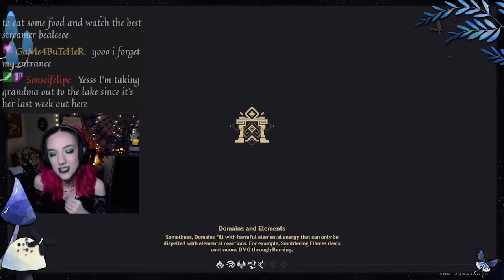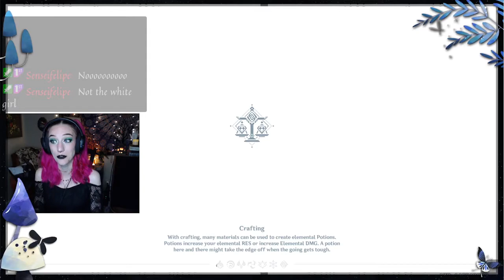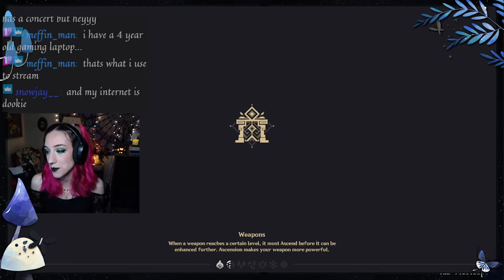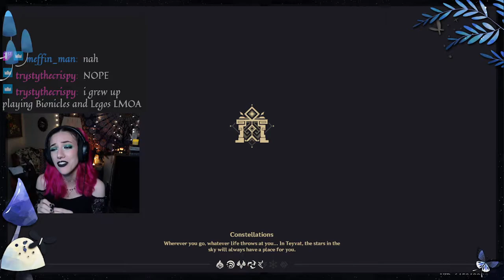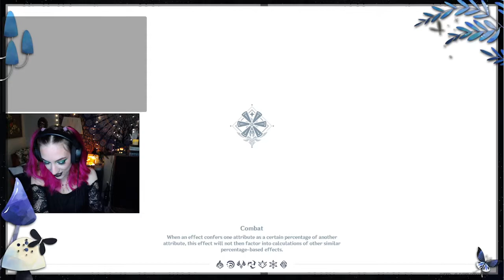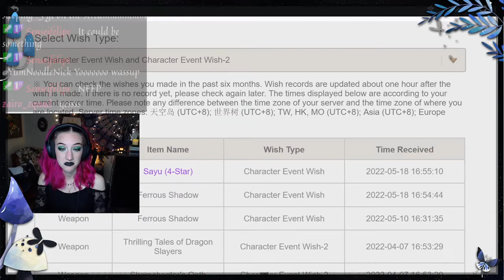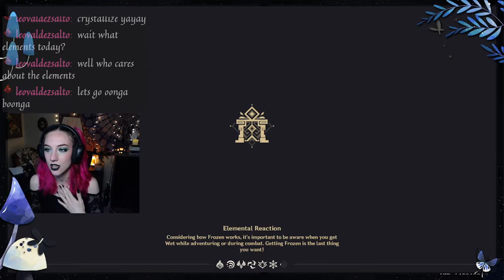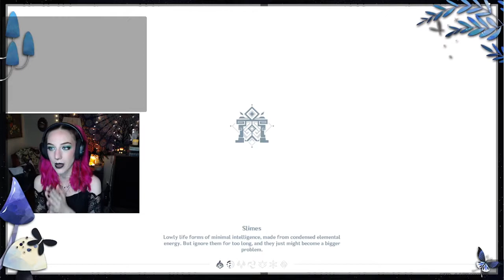Raising Jade Spear and Weekly Co-op (Genshin Impact)